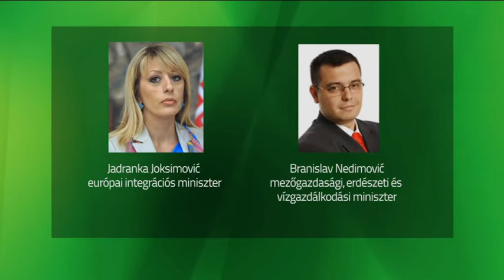2017-06-27 - A szerb parlament megkapta Ana Brnabić javaslatát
Kiderült, kik lesznek az új szerbiai kormány tagjai – legalábbis Ana Brnabić kormányalakító szerint. Még hátra van egy rendkívüli parlamenti ülés, amelyen az új kormányfőjelölt elmondja expozéját és bemutatja kabinetjét. A folyamatnak péntekig le kell zárulnia.